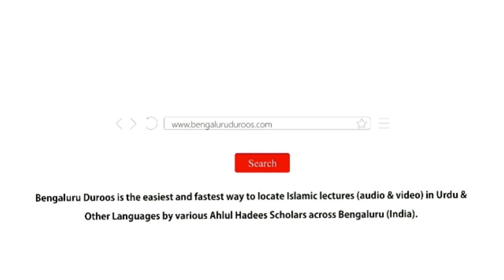Tauheed-e Ruboobiyyat | Shaykh Abu Zaid Zameer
Series: TAUHEED KYA HAI? - Tauheed Ki Fazeelat Aur Aqsaam Ka Bayaan

Part 5/9: Tauheed-e Ruboobiyyat

٠٠٠٠٠٠٠٠٠٠٠٠٠٠٠٠٠٠٠٠٠٠٠٠٠٠٠٠٠٠٠٠٠٠٠٠٠٠٠٠